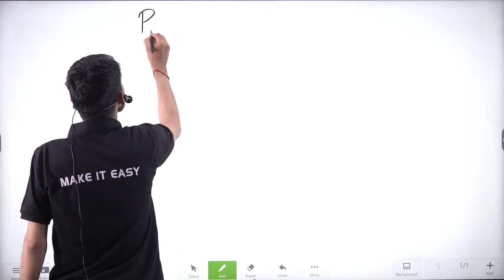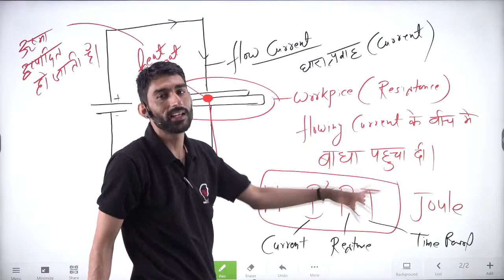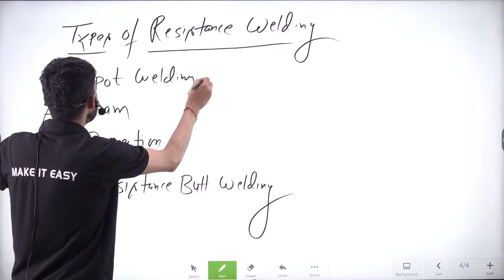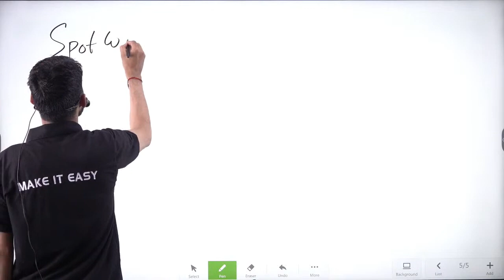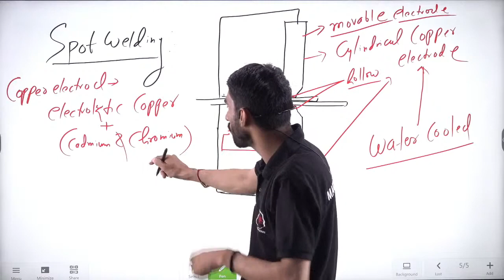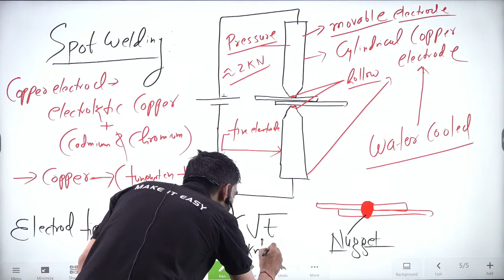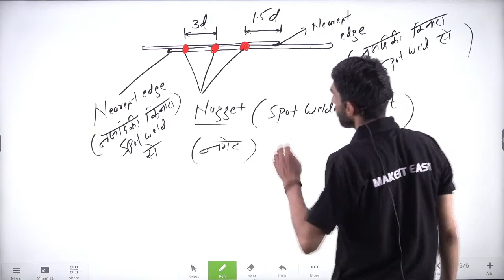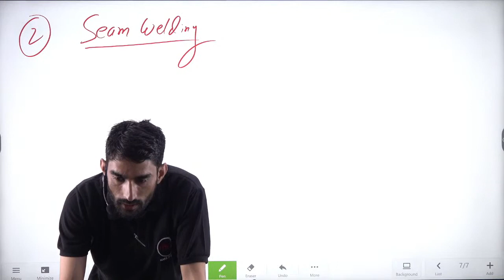ITI Welder Trade Theory Lecture-11 | Resistance Welding Part- 1 | Welder full Course Hindi